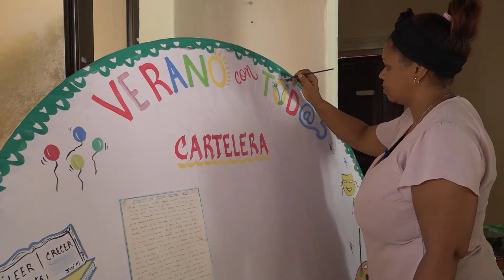Alistan opciones recreativas e instructivas para el Verano 2022 en Baracoa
Los centros educativos del municipio de Baracoa se preparan para la etapa veraniega. En este municipio se escogió al semi internado Rodney Coutín Correa para acoger a los niños de madres trabajadoras. El siguiente trabajo amplía.